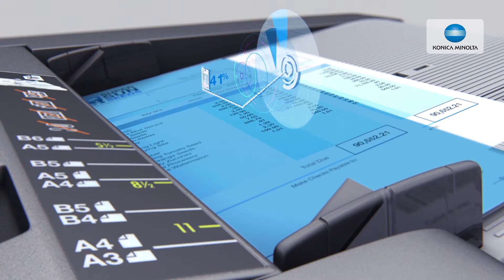bizhub C308/bizhub C368 - Integratie